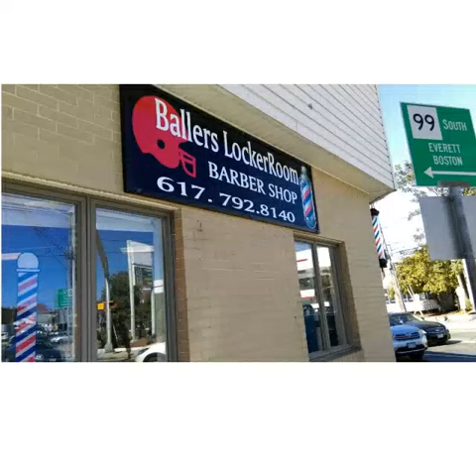Ballers LockerRoom barber shop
208 Broadway st Malden MA 02148.